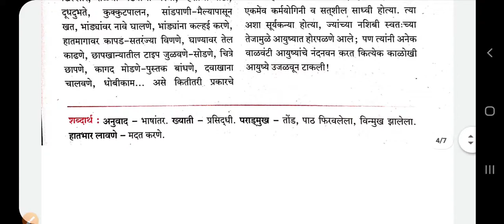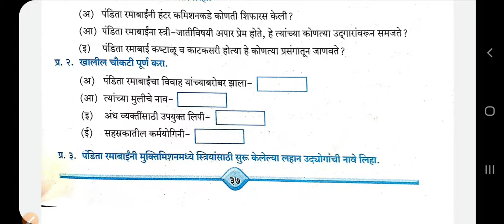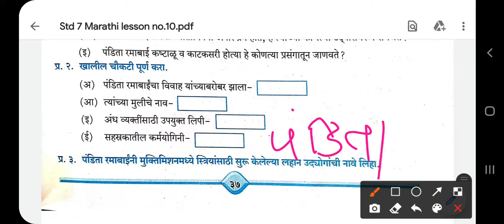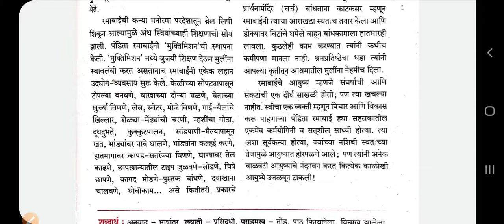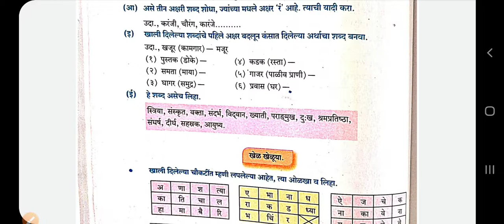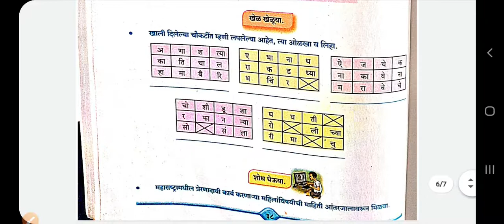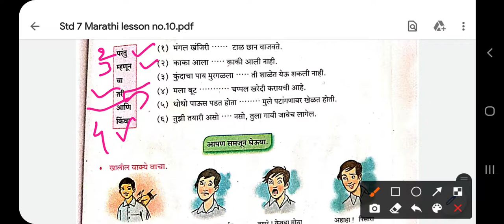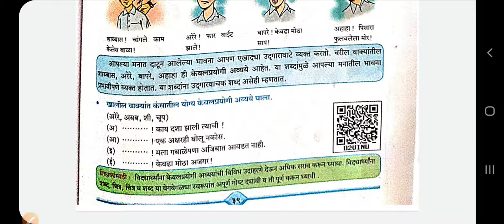Class VII Marathi Ls 10 Pandita Ramabai Que & Ans